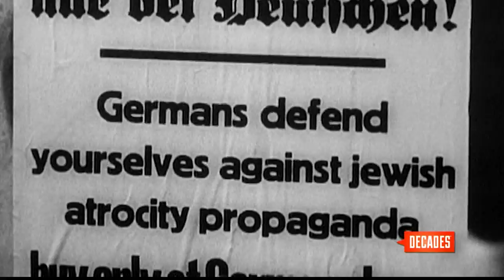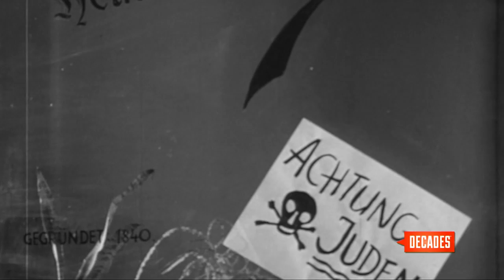Night of Broken Glass - Decades TV Network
Kristallnacht. The literal meaning is "Night of Crystal," or "Night of Broken Glass.” The term often used to describe the atrocities that took place in Germany on nights of November 9 and 10, 1938, when the Nazi’s carefully organized the destruction of thousands of Jewish homes, businesses and synagogues, while police and fire brigades stood by and did nothing.